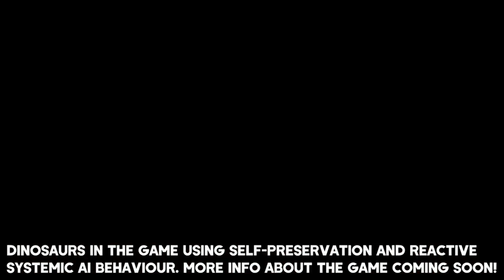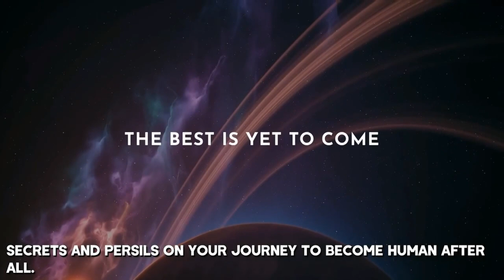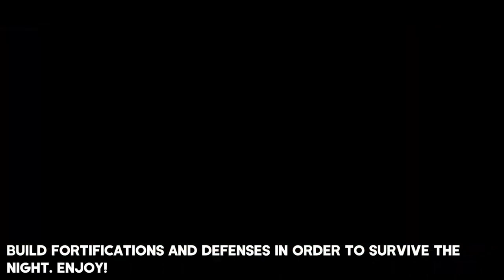2023 Amazing Graphics GAMES.